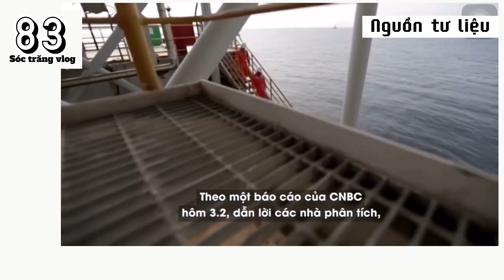Tổng thống Ukraine kêu gọi Pháp, Đức giúp xoay chuyển tình thế bằng vũ khí tầm xa